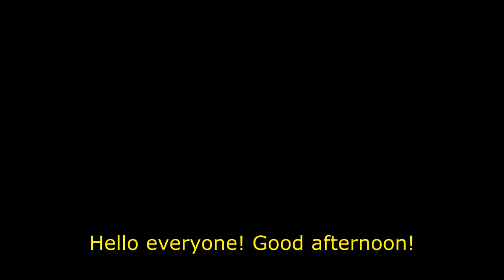Eaglebittrade president & vice president with new management team